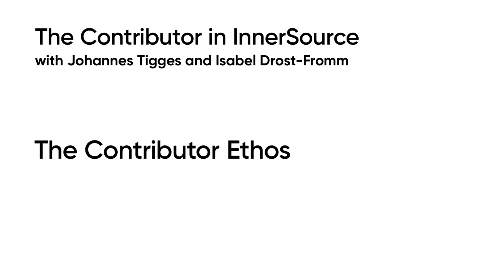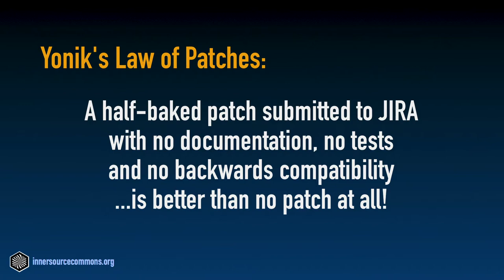03 - The Contributor Role in InnerSource - The Contributor Ethos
In the last segment we have outlined why you would want to reuse components and become active as a Contributor. This artice shares best practices on how to successfully contribute your changes to the host team’s code base.
An InnerSource Contributor trying to make a contribution to the host team is essentially a guest in their home. In general, a good guest is expected to behave in a certain way:

- They knock at the door.
- They anticipate and follow house rules.
- They understand they are not the home owner and act accordingly.